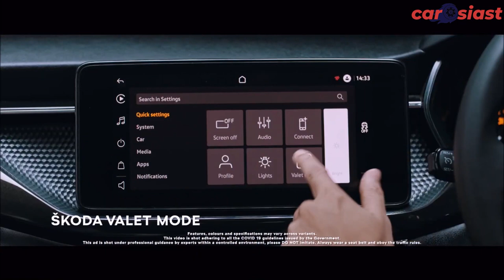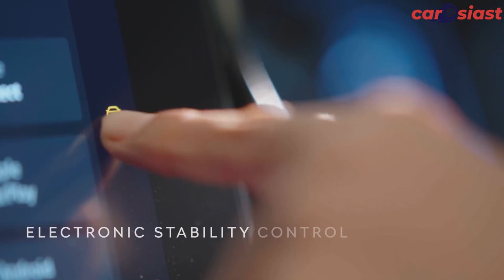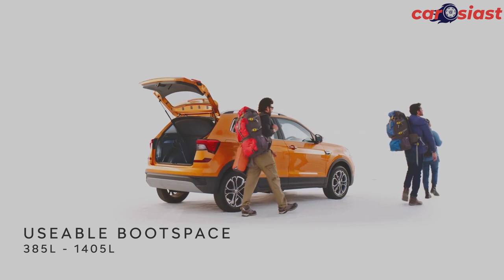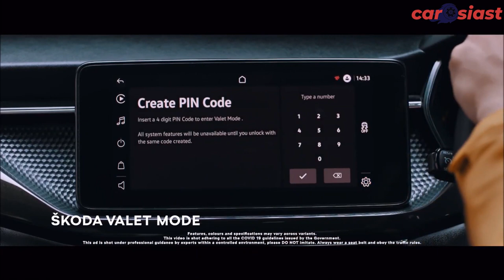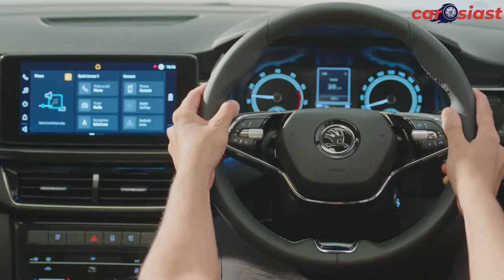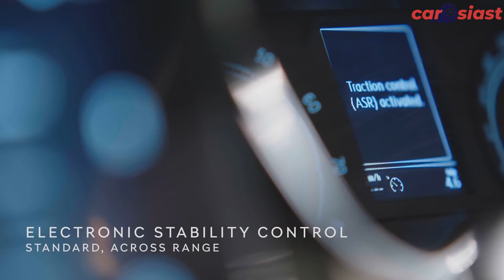Skoda Kushaq 2021 Launched in India - 10 Things you should know before buying any mid sized SUV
In this video I will be talking to you guys about the recently launched Skoda Kushaq. Skoda Kushaq is Skoda's India 2.0 Project's first car. It will compete with Hyundai Creta, Kia Seltos and VW Tiagun.

Please ignore any mistake made by me, I will try to improve it soon in my next video